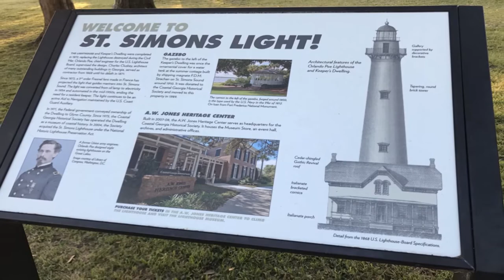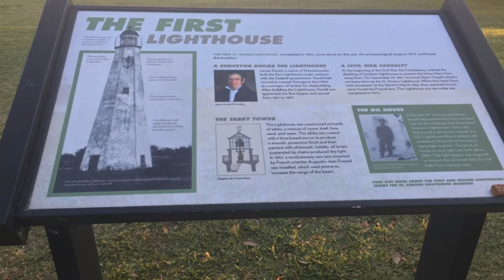St. Simons Lighthouse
This is the 2nd lighthouse on St. Simons Island. The first one was destroyed in the Civil War era. The one standing today was built between 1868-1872. It stands at 104 feet and has a 3rd order Fresnel lens that was made in France. Visitors can learn more about the lighthosue at the museum along with other history facts of the Georgia Coast.